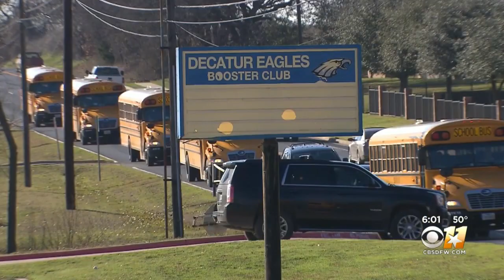Decatur ISD To Begin Random Drug Testing For Students In Extracurricular Activities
It will be a pilot program this spring and will be voluntary for now.